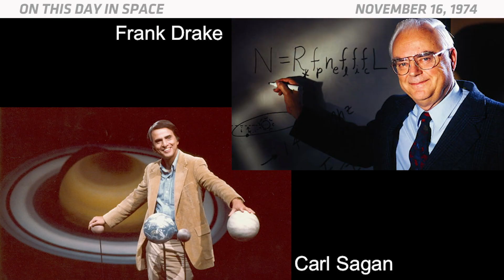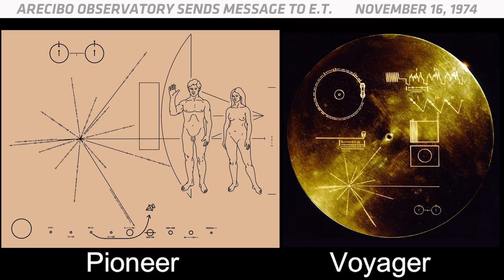OTD in Space - Nov. 16: Arecibo Observatory Broadcasts Interstellar Message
On November 16, 1974, humans sent their first message to the stars in an attempt to contact extraterrestrials. They did this using what was then the largest radio telescope in the world, located at the Arecibo Observatory in Puerto Rico. A group of scientists led by Frank Drake and Carl Sagan sent their message to the M13 star cluster. The message was written in binary code and contained information about human DNA. It also included figures of a human, the solar system and the Arecibo telescope. The idea was that if any aliens were to receive the signal and figure out how to decode it, they would know where it came from. Because M13 is 25,000 light-years away, it will take 25,000 years for any M13 aliens to hear our message — if they are even out there. The Arecibo message is only one of several messages intended for extraterrestrials. We have also included messages on several spacecraft, such as Pioneer and Voyager.